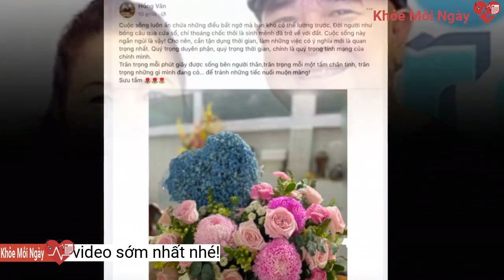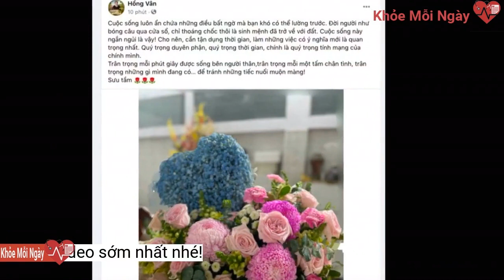Hồng Vân: Từ nghèo khó bán nước mía đến bầu show giàu có nhất Vbiz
NSND Hồng Vân , tên đầy đủ là Ngô Đặng Hồng Vân, sinh năm 1966 tại Hà Nội, nhưng quê gốc của chị ở Bắc Ninh, sau đó lại cùng gia đình vào TP.HCM sinh sống vào lúc 9 tuổi. Gia đình không có ai làm nghệ thuật, nhưng Hồng Vân nuôi dưỡng giấc mơ sân khấu từ bé và quyết theo đuổi nghiệp diễn xuất. Khi đạt được thành công như ngày hôm nay, nữ nghệ sĩ không quên muôn vàn khó khăn tuổi thơ ấu.Bán nước mía mưu sinh từ nhỏ
Chị cũng bộc bạch thêm: “Thời điểm đó tôi coi nghề bưng bê nước mía này là một công việc mưu sinh của mình từ khi còn học lớp 6 đến giờ. Tôi biết kiếm tiền từ khi còn rất nhỏ như vậy. Tôi làm bưng bê nước mía nhưng không được uống vì tôi không có tiền. Nhưng tôi đủ kinh nghiệm để biết, cốc nước mía ngon là phải xay đến khi nào bọt nổi lên, có màu vàng, uống vào béo ngậy”. Tuy nhiên đến nay khi những câu chuyện ly kỳ liên quan đến việc nghệ sĩ uống nước mía. Mắt thấy tai nghe, nên NSND Hồng Vân tự đúc kết kinh nghiệm không bao giờ đụng tới nước mía trước khi lên sân khấu.
Phốt quảng cáo sai sự thật và vạ miệng

Học hết lớp 12, chị thi vào trường Cao đẳng Nghệ thuật Sân khấu (Nay là Đại học Sân khấu Điện ảnh TP. Hồ Chí Minh), chính thức bước vào con đường diễn xuất chuyên nghiệp. Xinh đẹp, duyên dáng, thông minh và hoạt ngôn, Hồng Vân nhanh chóng khẳng định được vị trí của mình trên sân khấu hài. Thời kỳ các đĩa “Mưa bụi” nổi đình nổi đám cũng đánh dấu sự thành công của nữ nghệ sĩ trong vai trò một nữ diễn viên hài. Thế nhưng thời điểm đấy, chị đột ngột quyết định hạn chế dần sự có mặt của mình trên sân khấu, để trở thành một “bà bầu” sân khấu. Với sự nỗ lực và cống hiến hết mình, nghệ sĩ Hồng Vân là người trẻ nhất trong số nghệ sĩ phía Nam được Nhà nước trao tặng danh hiệu cao quý NSND nhưng không khi nào chị tự cho mình là tài giỏi hơn các cộng sự khác. Chị cũng là Giám đốc Công ty Cổ phần Sân khấu Điện ảnh Vân Tuấn, llà Đại biểu Hội đồng nhân dân TP.HCM (nhiệm kỳ 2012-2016).
Thành công từ cây hài chuyển sang bầu show
Năm Hồng Vân học lớp 11, chị thường xuyên sinh hoạt trong Nhà Văn hóa quận Bình Thạnh. Có một lần Hồng Vân được giao vai chính trong vở hài kịch “Cầu hôn” của T. Sekhov. Người trong nghề đều biết hài kịch, mà nhất là hài kịch của Sekhov thì cực kì khó đóng, khó truyền tải tiếng cười đến khán giả, dù tiếng cười đó rất ý nghĩa. Chính vì thế Hồng Vân vừa diễn vừa run. Lúc diễn xong, khi khán giả vỗ tay rào rào hưởng ứng, thì cũng là lúc Hồng Vân lăn đùng ra ngất xỉu vì quá run. Sau vở diễn đó, tố chất của một cây hài tiềm năng của Hồng Vân bắt đầu được phát hiện. Vở kịch “Cầu hôn” của Sekhov còn được nhiều nơi mời tới diễn. Đó cũng là lần đầu tiên Hồng Vân kiếm được tiền từ lao động nghệ thuật.
NSND Hồng Vân tiết lộ rằng chị từng đi phụ bưng bê trong quán nước mía từ năm học lớp 6 để mưu sinh. NSND Hồng Vân nhớ lại: “Tôi còn nhớ, thời điểm đó tôi học lớp 6, Sài Gòn chưa có cà phê nhạc  như bây giờ. Phố Lê Lợi là nơi tập trung mọi sự ăn chơi và có loại hình nước mía nhạc. Hè năm đó, tôi mới học lớp 6 nhưng đã xin đi làm phục vụ quán nước mía. Một mình tôi bưng 6 ly nước mía một lúc, chuyên nghiệp lắm, mỗi tay ba ly, cứ thế bưng rồi đi. Cứ một đợt hè đi phục vụ quán nước mía như vậy, tôi kiếm được bộn tiền. Mỗi tháng tôi được tới 5000 tiền lương, tức là rất nhiều chứ không hề ít.NSND Hồng Vân xuất hiện